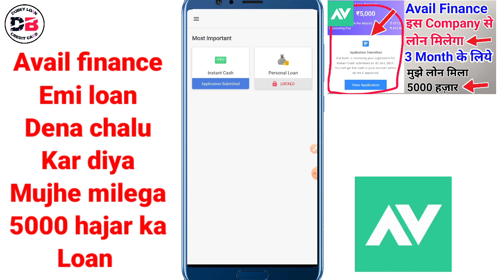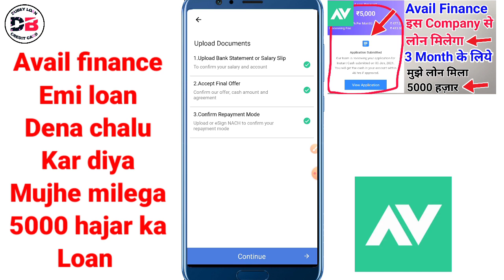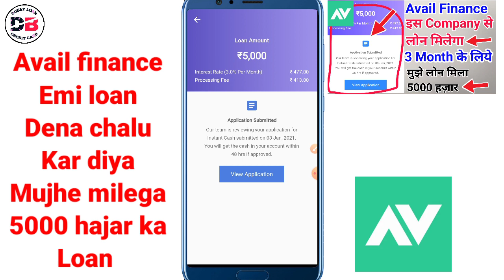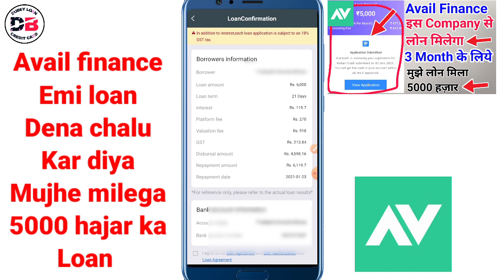Avail Finance Emi Loan यहाँ से मिलेगा | मुझे 5000 हज़ार मिलेगा Cibil Score bhi Increase होता है 😊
About ___

Dosto hum apko is video mein batayenge avail finance ke baare mein
Avail finance ek best company hai low interest pe loan de rahi hai

• Track Info:
VIDEO INTRO CREDITS BY: Google flixpress.com
MOBILE FRAME PNG CREDITS BY:GOOGLE